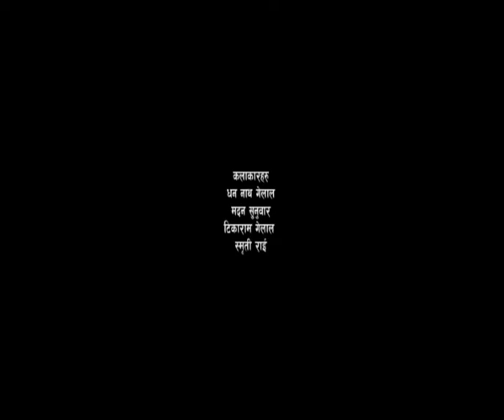new nepali pop song timro aagani ma late Bhola thapa son of anand thapa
a song by late Bhola thapa son of the Nepali film industry comedy star.
this video meaking the cineside digital bagbazar
Bijay jirel camera/edit actor all most best